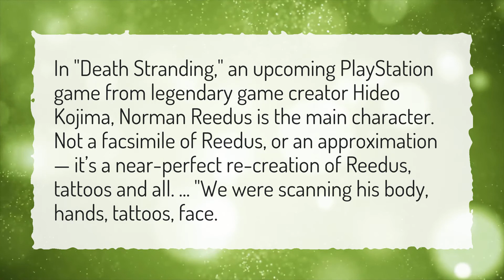What will death stranding be rated?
More About Death Stranding Review ● What will death stranding be rated?